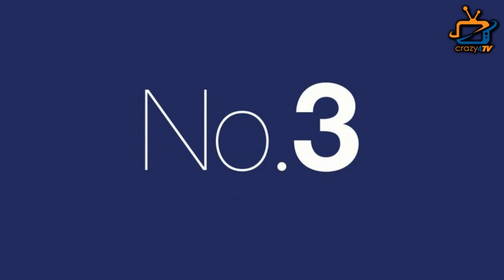New TV Shows in February 2020 : Emotional Drama to hardcore Action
5 Upcoming TV Shows that are coming in February …Check out the video